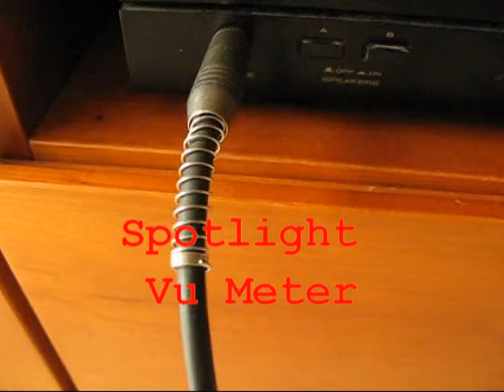Spotlight Vu Meter Test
Prueba de un Vu Metro con focos LED